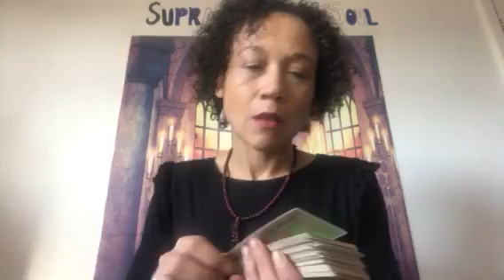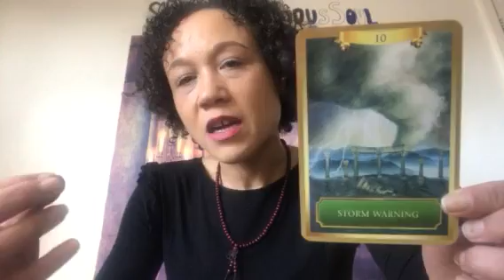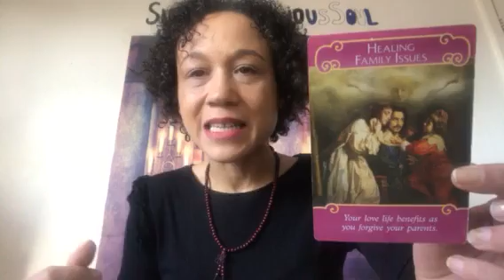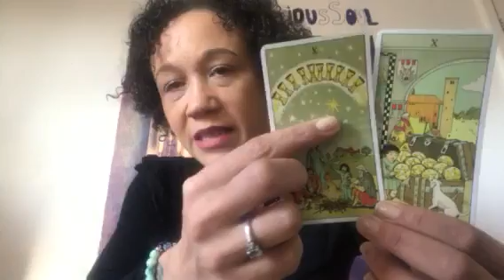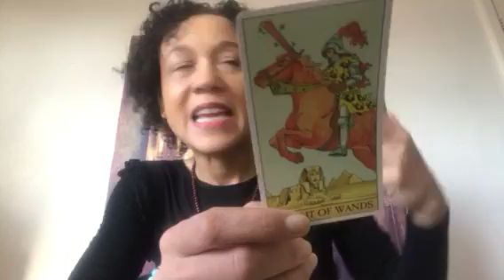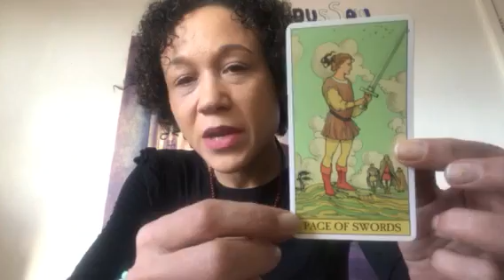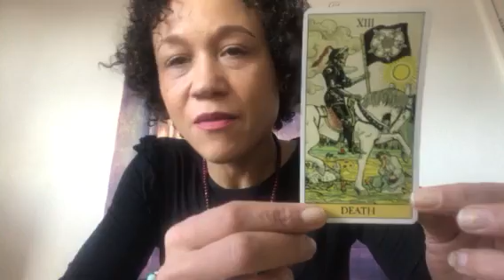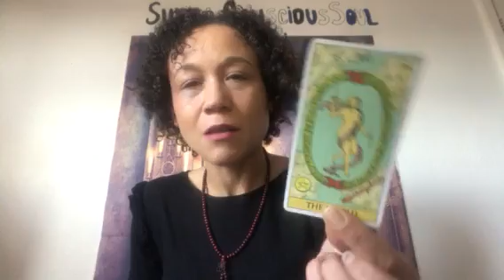Leo: you will come out of this much stronger March 2018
Readings are currently within 3 days of payment.  All readings are private unlisted video readings with forever access.

HOW TO BOOK A READING:  You can go ahead and purchase your reading from my Shopify link below, after which point I will contact you by email before the reading is sent.

1 Hour reading: Uk 45 per hour. 4 questions

MY DOMINANT SIGNS and HOUSES:

Sun: Taurus 12th house
Moon: In Cancer 3rd house
Rising sign: Taurus
Mercury: Taurus 12th house
Chiron: Taurus 12th house